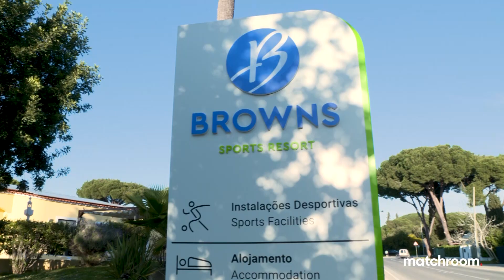Dillian Whyte wraps up Portugal training camp for Povetkin rematch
We catch up with Dillian Whyte in his Portugal training camp ahead of a much anticipated return with Alexander Povetkin. The Body Snatcher talks Rumble On The Rock and why he will put things right this time around